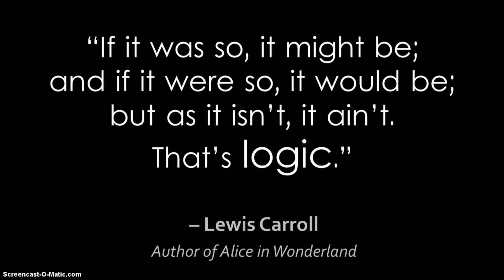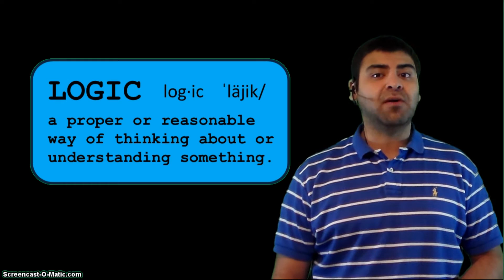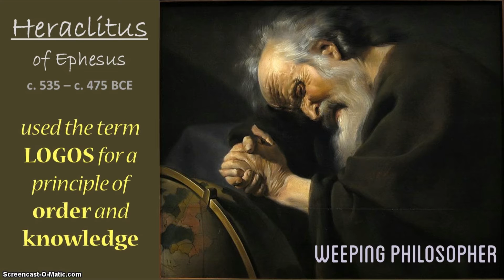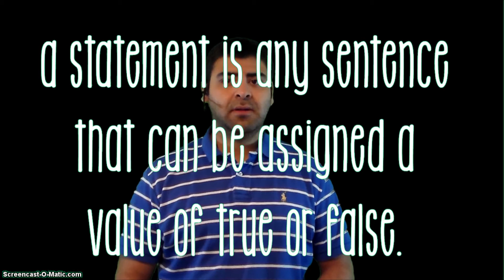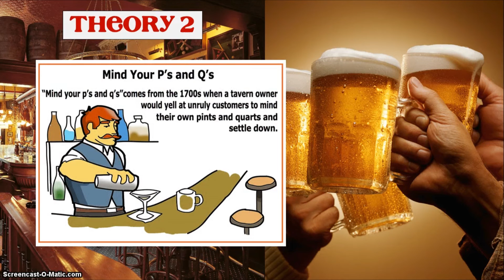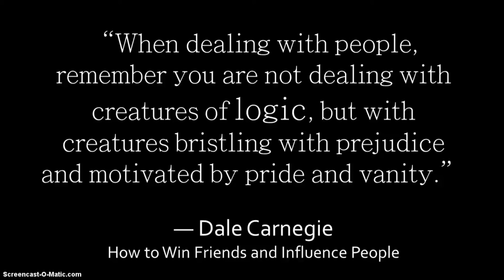Logic Video 01 - Intro to Logic (Mind your P's & Q's)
Homework for Tuesday 6/17/2014
Watch this video if you would like to.

Read note pages 1-4

Begin Logic Exercises #1-6
We will continue these exercises in class tomorrow.